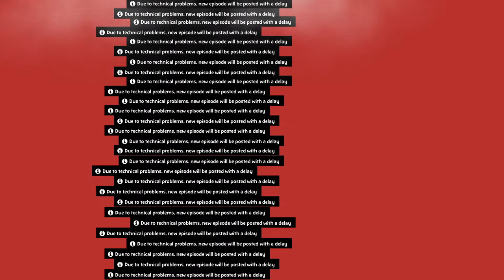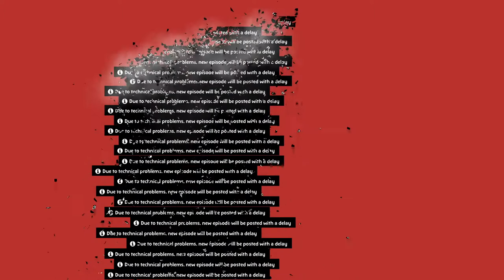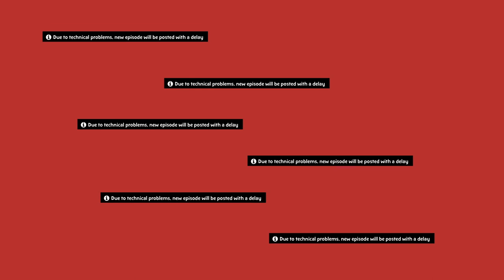Due to technical problems, new episode will be posted with a delay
RIP - WatchTLG